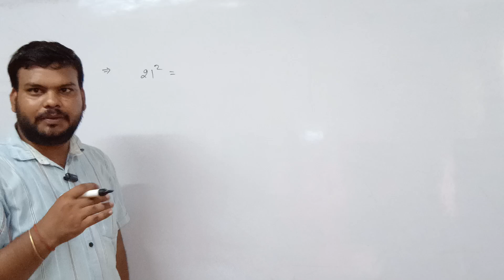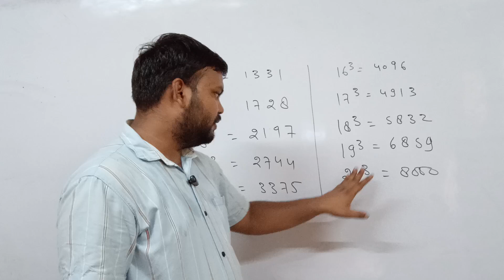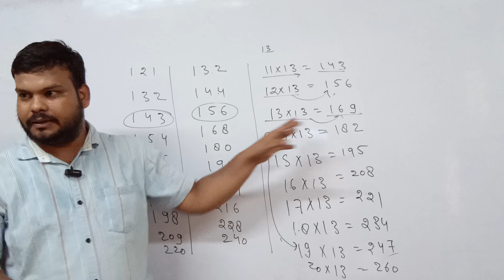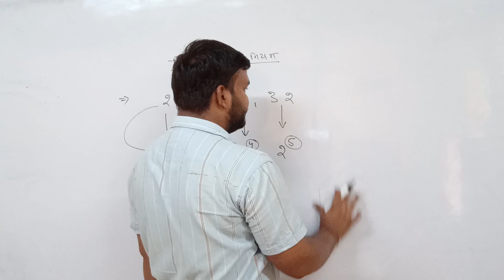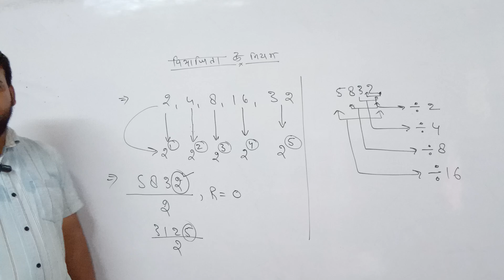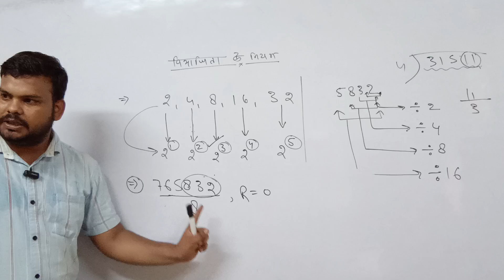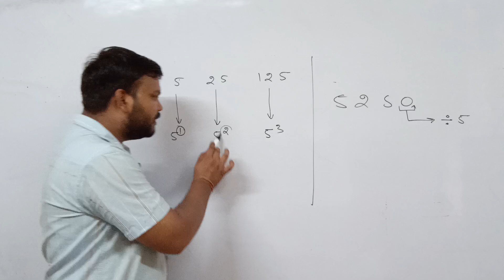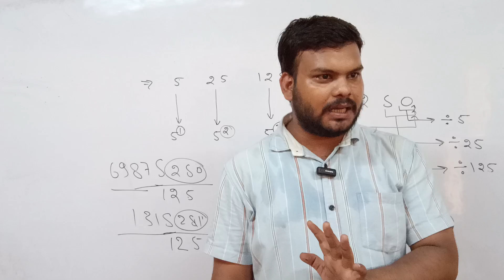Day 03 | calculation का महाकुम्भ | विभाजित के नियम | Pen Free by Rohit Gupta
This session will be helpful for every competitive exams like SSC/ CGL / CHSL / MTS /CDS/DSSSB Railway etc.